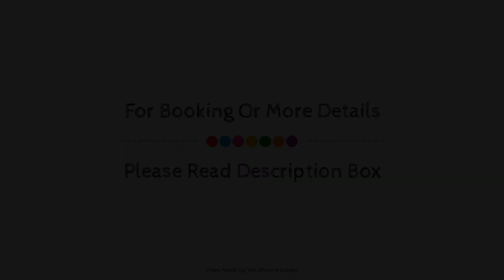Gaia Guesthouse, Dilofo, Greece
About Property:
Gaia Guesthouse is perfectly located for both business and leisure guests in Dilofo. The hotel offers a high standard of service and amenities to suit the individual needs of all travelers. Facilities like room service, tours, safety deposit boxes, lockers are readily available for you to enjoy. Guestrooms are fitted with all the amenities you need for a good night's sleep. In some of the rooms, guests can find heating, extra long beds ( 2 meters), television LCD/plasma screen, laptop safe box, refrigerator. The hotel offers various recreational opportunities. Friendly staff, great facilities and close proximity to all that Dilofo has to offer are three great reasons you should stay at Gaia Guesthouse.
Searching For
1. Gaia Guesthouse - Dilofo
2. Gaia Guesthouse - Dilofo Virtual Tour
3. Gaia Guesthouse - Dilofo Rooms
4. Gaia Guesthouse - Dilofo Amenities
5. Gaia Guesthouse - Dilofo Videos
6. Gaia Guesthouse - Dilofo Offers
7. Gaia Guesthouse - Dilofo Deals
Audio Credit:
Track Title: Reasons To Hope
Artist: Reed Mathis